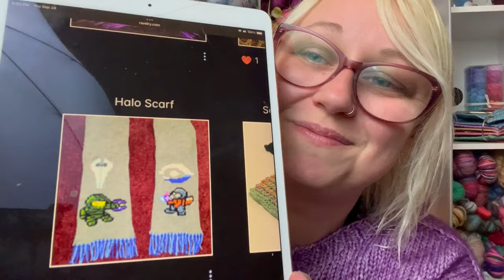same WIPs, new yarn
Ravelry: Eventual

Show Notes:
Yarn details on project pages.

Check out @Tellybeanknits on Instagram